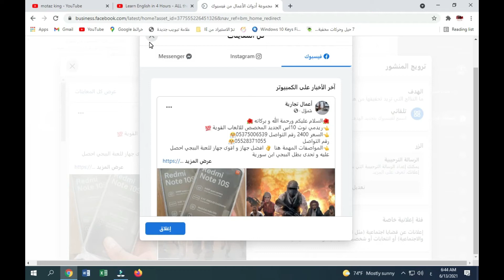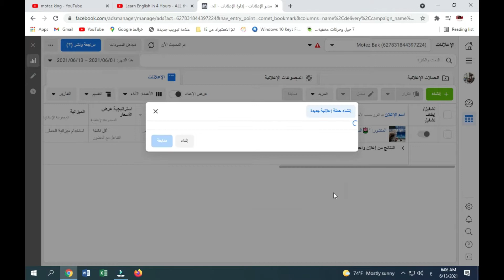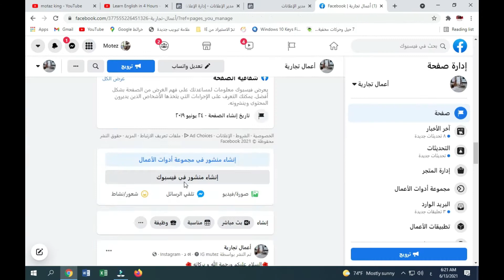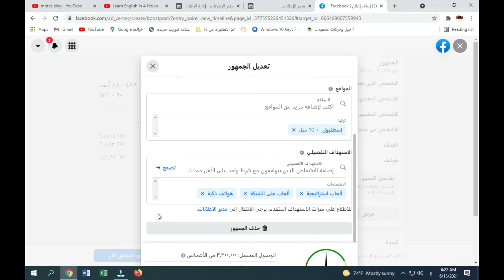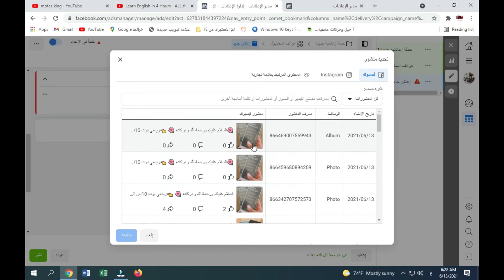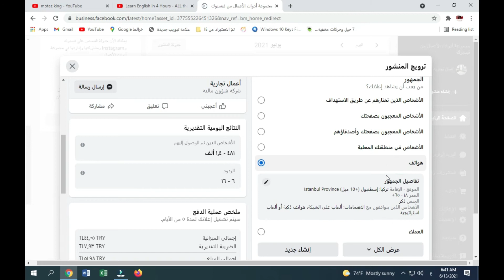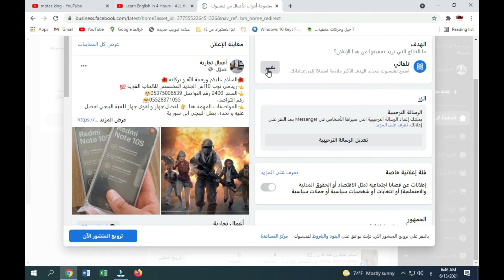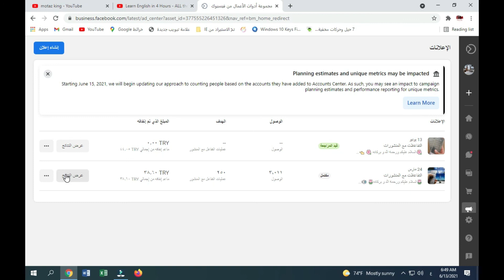إعلان ممول باقل التكاليف و اكبر انتشار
كيفية عمل اعلان ممول عن طريق الفيس
باقل التكاليف و اوسع الانتشار